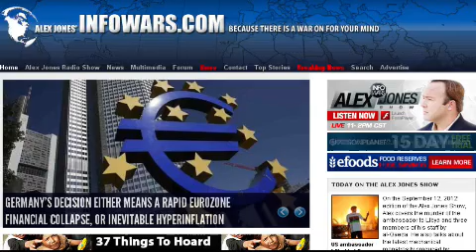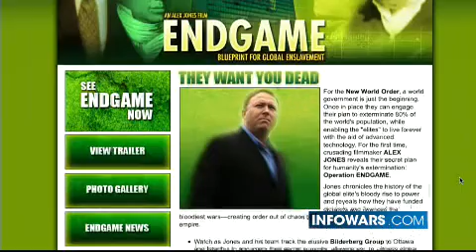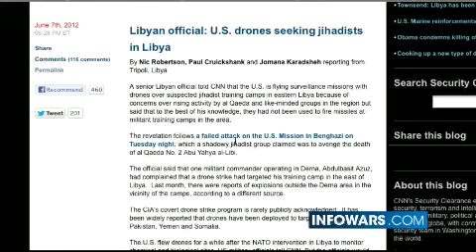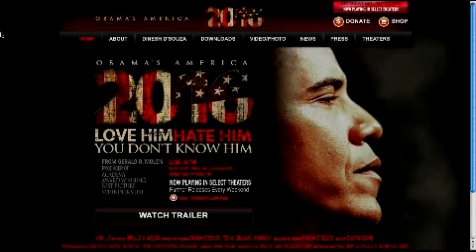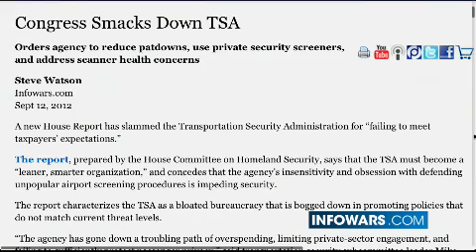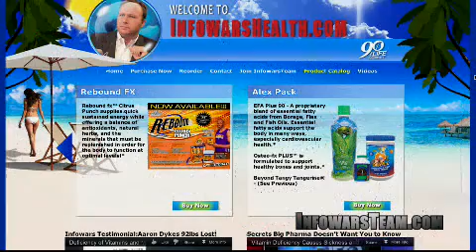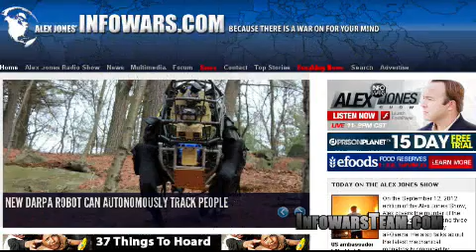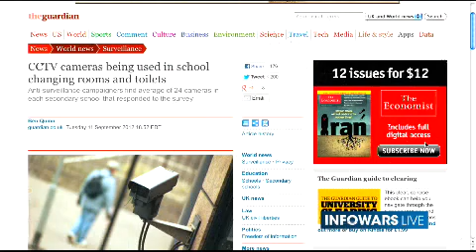2012-09-12 THE ALEX JONES SHOW PRISONPLANET TV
Alex covers the murder of the ambassador to Libya and three members of his staff by al-Qaeda. He also talks about the latest mechanical monstrosity produced by DARPA, a robot that will be used to track and kill people. Additional news includes the latest on the downfall of the dollar and continuing bad omens for the beleaguered euro zone. On today's worldwide broadcast, Alex talks with best-selling author, political commentator and policy adviser to president Reagan, Dinesh D'Souza. He is the author of The Enemy At Home: The Cultural Left and Its Responsibility for 9/11.